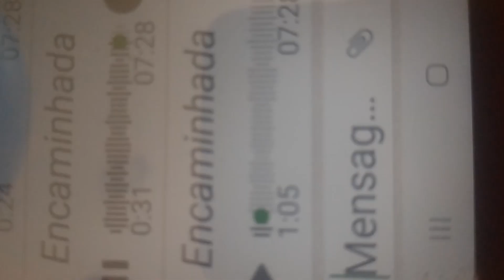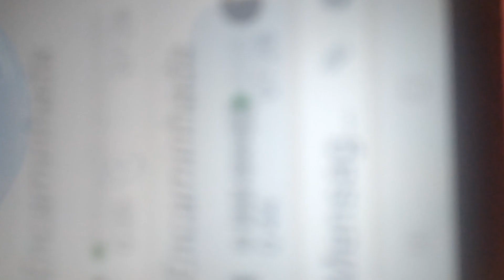o Gabry falando comigo e meu amor